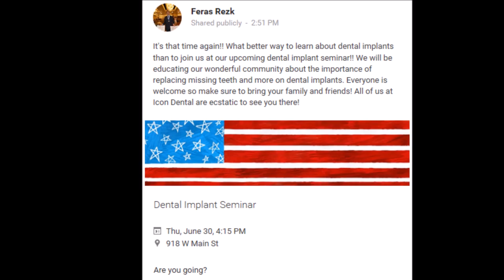Implant Seminar for our community coming soon!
Save the date for Thursday June 30th at 4:15pm Come join us!! We are super excited to see everyone there!